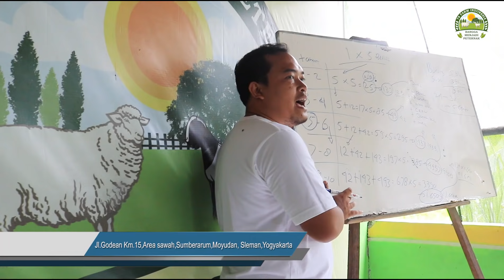Ilmu dan kerja keras menuju Gerbang kesuksesan Peternakan Besar, ayo segera wujudkan !!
Magang kerja di 78 farm Yogyakarta

* Pagar kawat khusus peternakan kambing domba

* Jasa pembuatan kandang kambing domba

* Panen 1 meter rumput pakchong dapat 28 kg

Berikut ini jadwal pelatihan kami :

MEI

Sabtu, 22 Mei 2021 ( Angkatan 106 )

JUNI

Sabtu, 5 Juni 2021 ( Angkatan 107 )

-- Atau --

Sabtu, 19 Juni 2021 ( Angkatan 108 )

JULI

Sabtu, 3 Juli 2021 ( Angkatan 109 )

-- Atau --

Sabtu, 17 Juli 2021 ( Angkatan 110 )

-- Atau --

Sabtu, 31 Juli 2021 ( Angkatan 111 )

** AGUSTUS **

Sabtu, 14 Agustus 2021 ( Angkatan 112 )

Atau

Sabtu, 28 Agustus 2021 ( Angkatan 113 )

** Lokasi pelatihan     :

78 farm Jogja, Jl. Godean km 15, dusun Kolowenang, Sumber arum, Moyudan, Sleman, Yogyakarta.

Mentor pelatihan :

1. Bpk. Sumaryanto Lurisae
* Peternak Senior Kambing Kaligesing
* Juri Nasional kontes kambing Kaligesing
* Produsen susu kambing Kaligesing
* Pemilik kambing juara kontes nasional 11x

2. Bpk. Ir. Ahmad Lukman, Msi

3 . Bayu 78 Farm

Fasilitas :

1. Penjemputan dan pengantaran kembali secara GRATIS dari bandara,  stasiun, terminal dan hotel di Jogja.
2. Makan siang & cofee break
3. Buku panduan dan alat tulis
4.. Diskusi dalam group WA sesudah pelatihan

Dalam group wa alumni pelatihan kami,  supplier obat,  supplier bibit pakan hijauan sampai dengan supplier pakan tambahan,  semua kami sediakan untuk alumni pelatihan kami.